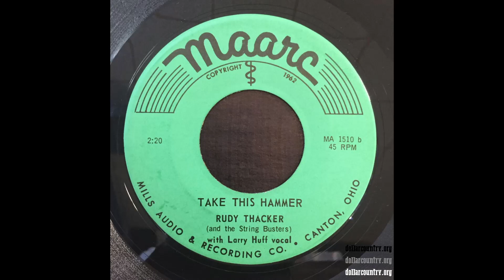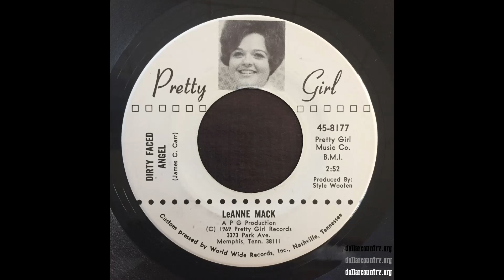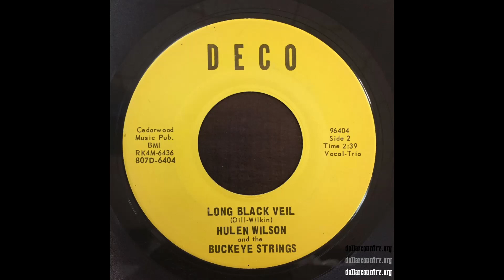Dollar Country Episode 224 - Dirty Faced Angel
Williams Bros. - The Last Time
Dick Ryan - Reflections Of A Man
Roane Brothers - My Brother Sleeps In Vietnam
Luke Majors - Living With The Blues
Jimmy Watford - Cold-Hearted World
LeAnne Mack - Dirty Faced Angel
Benny Strong & Gene Jenkins - Ramblin Man
Hulen & The Buckeye Strings - Long Black Veil
George Lewis & The Traveling Nashville Band - Drink To Remember
Rich Schiller - The Night We Broke In Pappy's Still
Damon Long - Fast Gun
J.J. & The Texas Stompers - Up Against The Wall Red Neck Mother